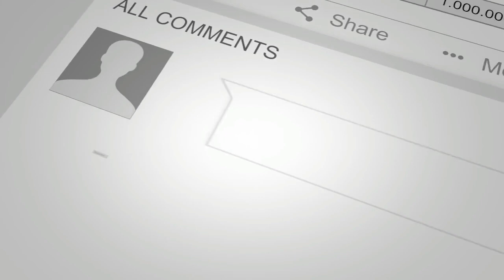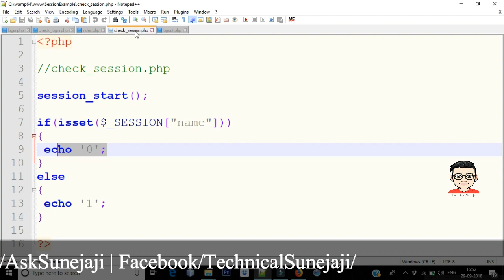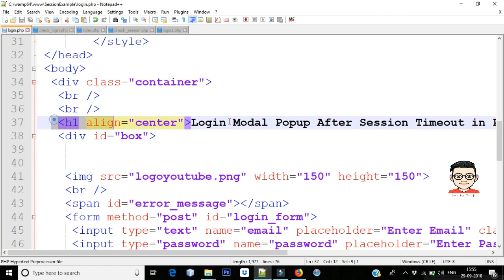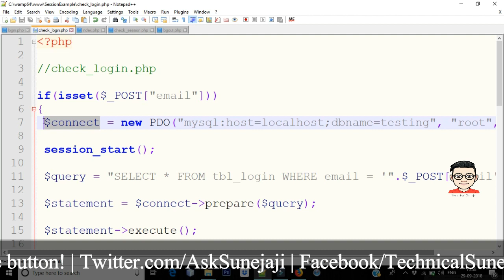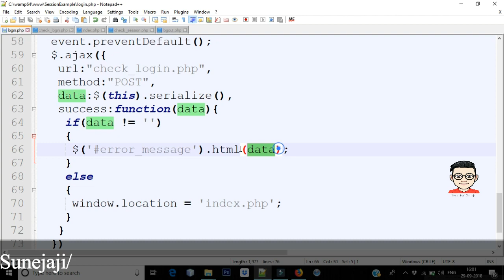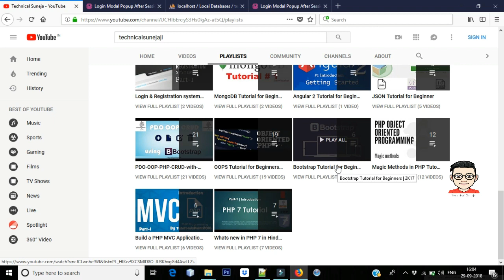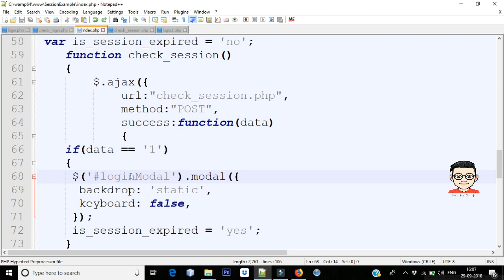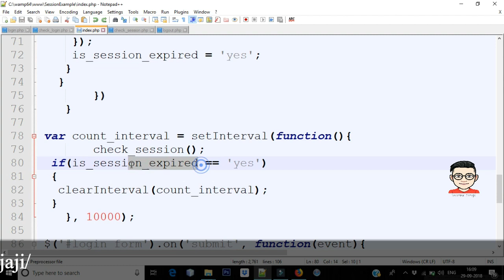Login Form Pop-up If Session Expired using PHP Ajax | Session Timeout | Login Script | Best Example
Topic Introduction:-
This is the most common feature of any website, if user has accidentally logout from system or his session has been expired and in browser still open website inner page then login modal has been popup for prevent to access inner pages of website without login into system. This type of feature we have make in this post by using PHP with Ajax. So, If Session has been expired or Session timeout then automatically login modal form will be pop up on web page to prevent to access website inner pages, and without login into system user cannot access that open page.